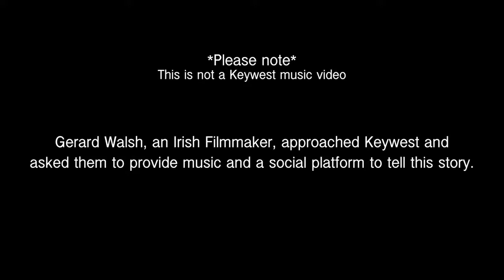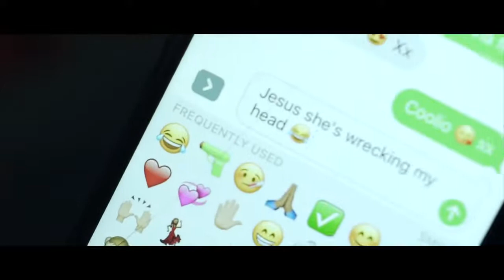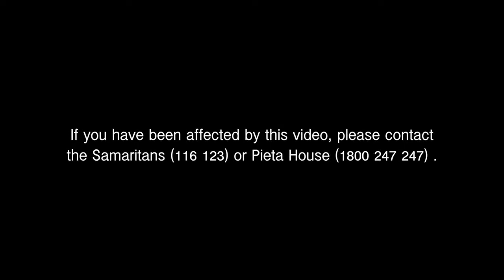Coco's Story//Mental Health- Brighter Thought's Ireland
Warning: This video deals with sensitive theme's such as bullying and suicide.

Ms Fox's daughter, Nicole Fox Fenlon (21) - affectionately known as 'Coco' - died by suicide in January after being bullied online for years.

After her death, her family was determined to hold the people who tormented her accountable.

Brighter Thoughts Ireland 💭 🔆 is a mental health organisation that was set up to give teens someone to speak to if they are having troubles and to give teens a voice,we hope to travel all across the world and spread the message that it's ok not to feel ok and it's absolutely OK to ask for help. We also believe that "Your illness doesn't define you,your strength and courage does".